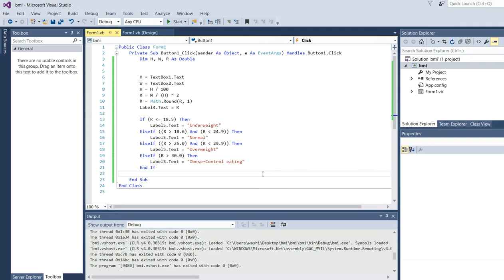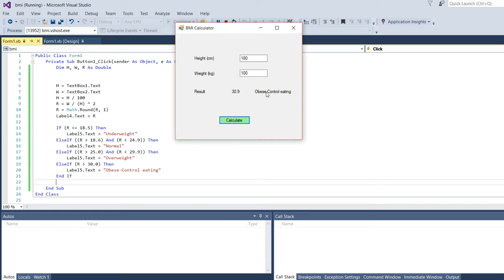BMI calculator in vb.net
How to Create BMI Calculator in vb.Net